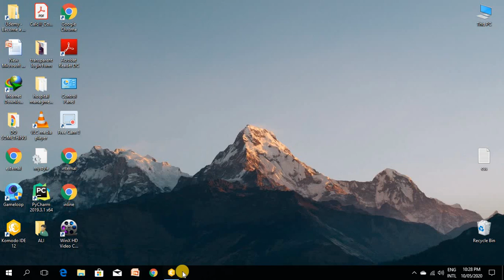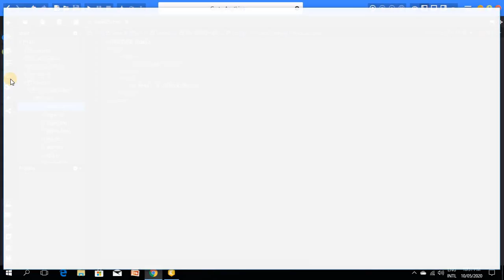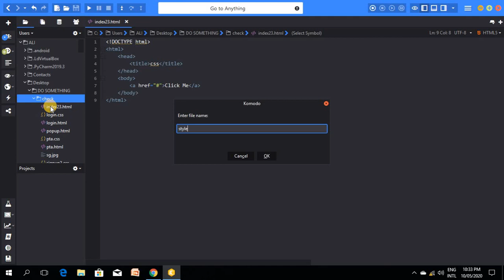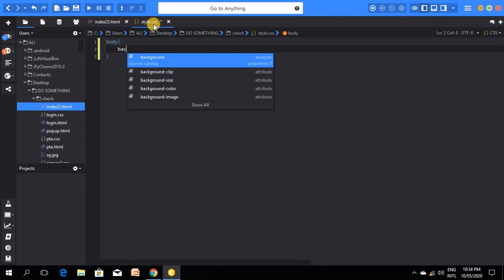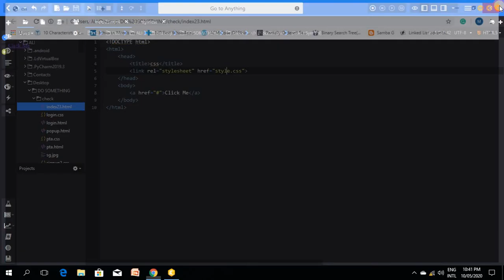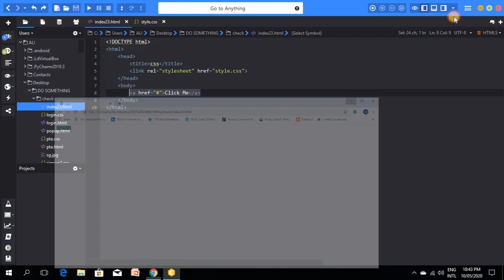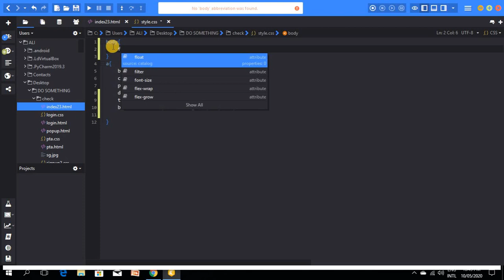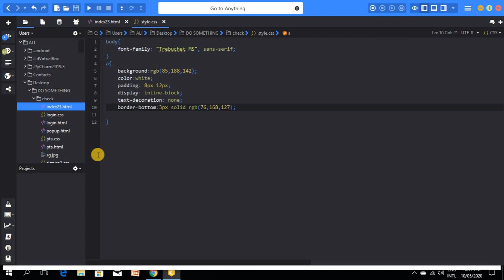Web Designing Course in urdu| hindi| Lecture 11 | Loafer Creative Soul| css by Muhammad Ali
css lecture 2